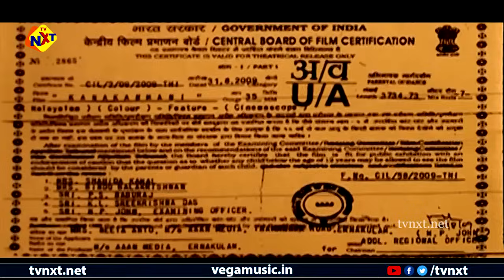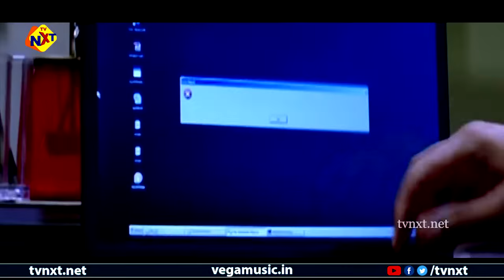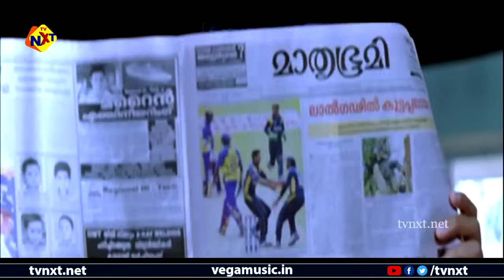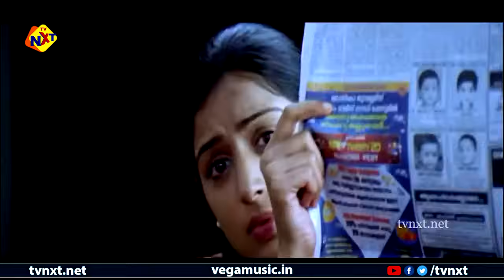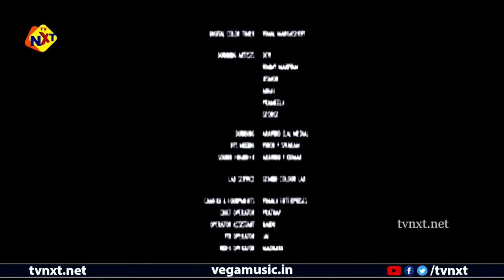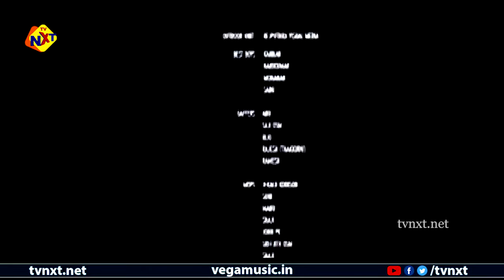Kana Kanmani - കാന കൺമണി Malayalam Full Movie _ Jayaram, Padmapriya / New Malayalam Full Movie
Kana Kanmani - കാന കൺമണി Malayalam Full Movie _ Jayaram, Padmapriya
Kana Kanmani is a 2009 family horror film by Akku Akbar starring Jayaram and Padmapriya. The film is a remake of the director's previous Hindi film Guari.